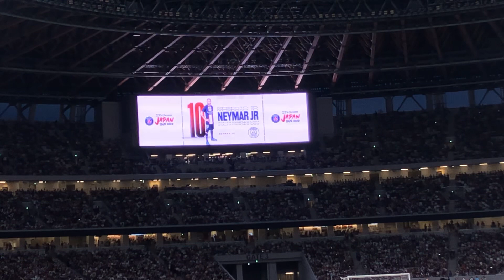川崎F-PSG 選手紹介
審判紹介 0:00
川崎F選手紹介 1:44
PSG選手紹介 7:15

20/07/2022
川崎F 1-2 PSG
新国立競技場